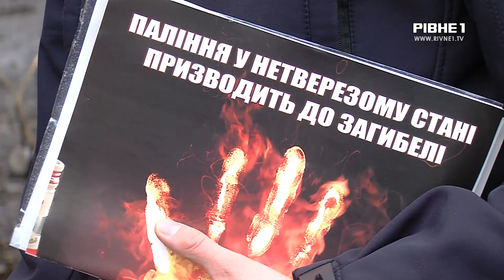"Пили і курили": причини та наслідки пожежі у Рівному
У Рівному, у пожежі загинули двоє чоловіків. Вогонь спалахнув на вулиці Басівкутській. Коли рятувальники гасили пожежу, то виявили у будинку тіла двох людей. Чоловікам було 37 та 38 років. Серед загиблих господар оселі та його сусід. Що спричинило пожежу, дізнавався Ілля Томашевський.